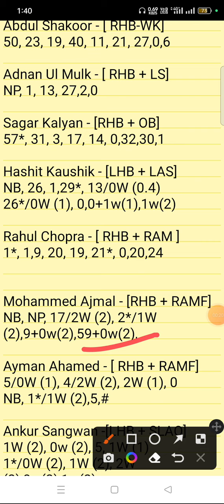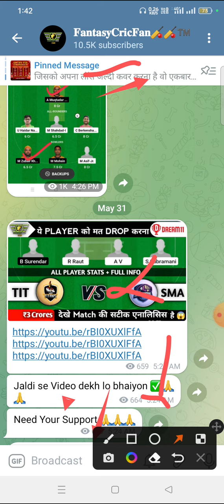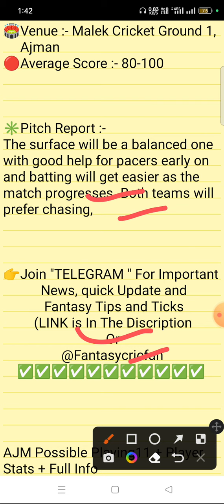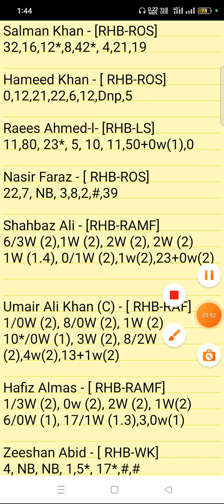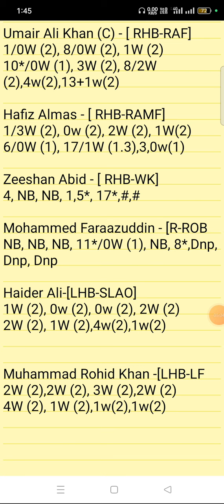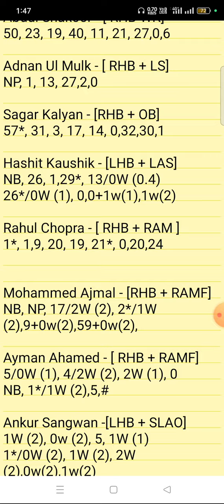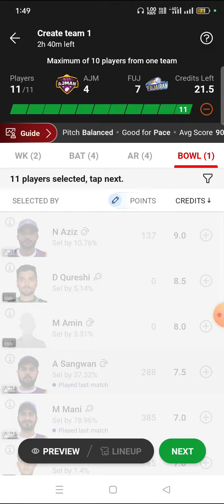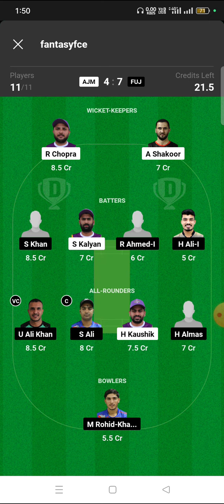AJM vs FUJ Dream11 Prediction | ajm vs fuj dream11 gl team | ajm vs fuj match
AJM vs FUJ linup.
Ajman vs Fujairah Emirates D10 linup.
Ajman vs Fujairah Emirates D10 gl top player
Ajman vs Fujairah Emirates D10 dream11 analysis
Ajman vs Fujairah Emirates D10 dream11 today match
Ajman vs Fujairah Emirates D10 player record
Ajman vs Fujairah Emirates